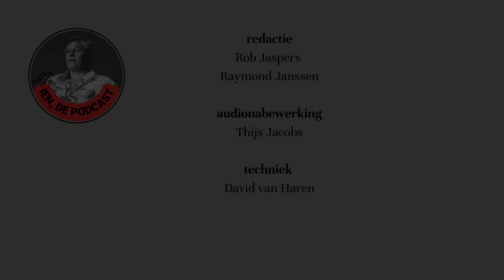Rosalie Thomassen (Stadspartij Nijmegen): beschikbaar als fractievoorzitter en wethouder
NIJMEGEN – Rosalie Thomassen stelt zich na de verkiezingen van 2026 beschikbaar voor het fractievoorzitterschap van Wendy Grutters, indien nodig. Daarnaast is ze ook beschikbaar als wethouder, mocht haar partij opnieuw deel uitmaken van de coalitie.

Thomassen zegt dat in het eerste zomerportret van Ien, de podcast in gesprek met Raymond Janssen.

Na de verkiezingen wilde GroenLinks als grootste partij aanvankelijk niet in gesprek met de Stadspartij, weet Thomassen. De Stadspartij kwam pas later aan tafel, toen GroenLinks doorkreeg dat de partij van duolijsttrekkers Grutters en Broeren een deel van de stad had bereikt dat de Groenen niet in beeld had. “Volgens GroenLinks begrepen wij kennelijk beter wat er in de samenleving speelde dan andere partijen”, zegt Thomassen hierover.

Door de grote overwinning van de Stadspartij deden veel nieuwe, onervaren raadsleden hun intrede in de Nijmeegse gemeenteraad. “We hebben ze van mbo tot universiteit. Dat was niet per se heel gemakkelijk.” De fractie moest flink aan de slag om de raadsleden klaar te stomen voor het politiek werk.

foto: David van Haren